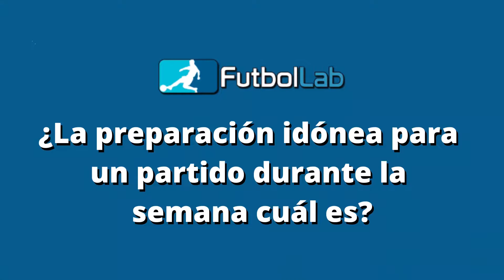La preparación idónea para un partido durante la semana, ¿Cuál es? | FutbolLab ⚽🧪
Estructurar nuestro plan de entrenamiento según el rival al que nos enfrentemos, fusionándolo con nuestro Sistema de Juego propio. Trabajar los comportamientos desde tareas más sencillas o sectoriales a tareas más complejas y colectivas.

📌 Desde FutbolLab ofrecemos gran cantidad de Cursos y Másteres ONLINE 💻 para entrenadores de Fútbol (Preparación Física, Técnica, Táctica, Nutrición Deportiva, Gestión de Escuelas y Futbol Base, y muchos más)

Si necesitas más información, no dudes en escribirnos a 📩 o llamando al 📞 , nos encargaremos de resolver tus dudas lo antes posible 😉